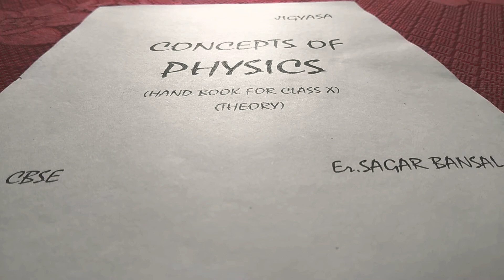MAGNETIC EFFECT OF CURRENT (PART-1) CLASS X SCIENCE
This part includes topic Magnet,magnetic field and its lines and properties of field lines

Er.Sagar Bansal !
(B.Tech,B.ed)
Academics Teacher
IX-X-XI-XII*
MATHS-SCIENCE-REASONING
(MOTIVATIONAL/REALISTIC SPEAKER)
(HANDBOOK'S WRITER)